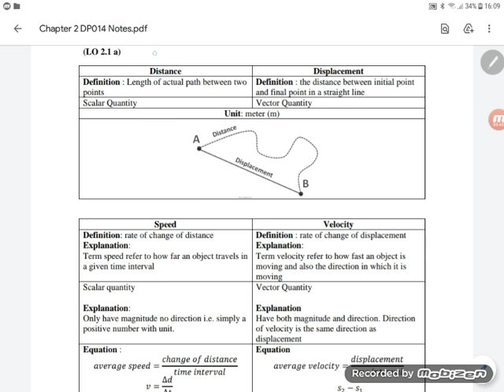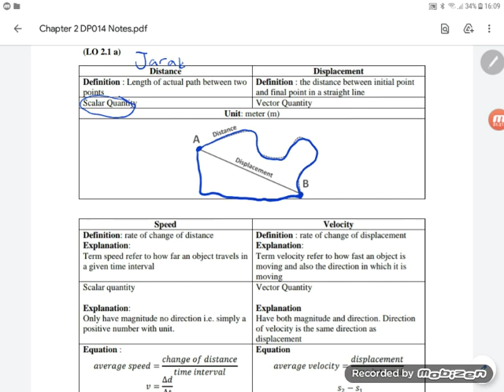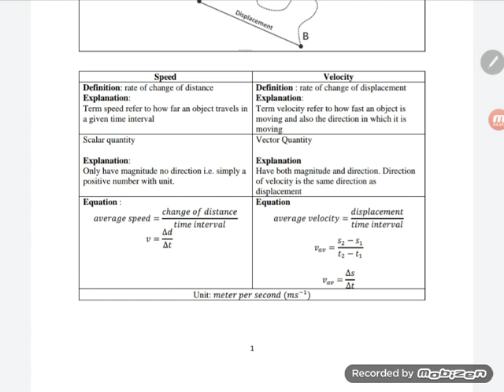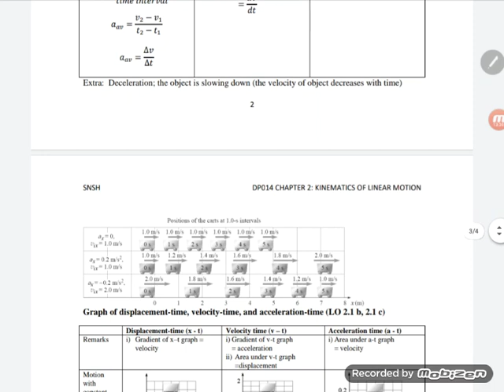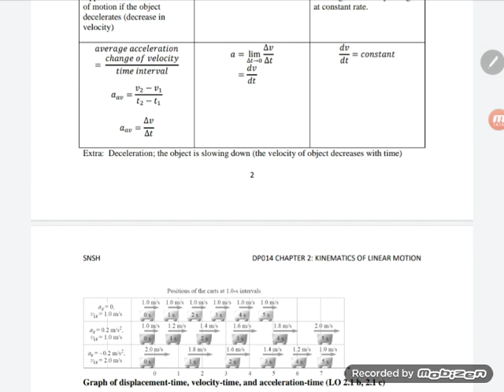Tutorial Week 3 Chapter 2 Subtopic 2.1 a & b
Video on average velocity, instantaneous velocity, constant velocity, average acceleration, instantaneous acceleration & constant acceleration.